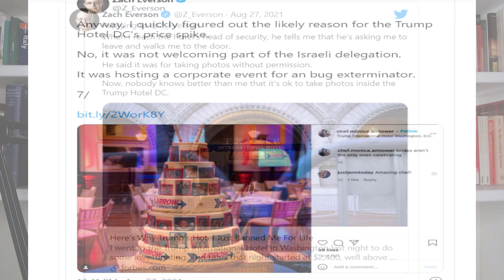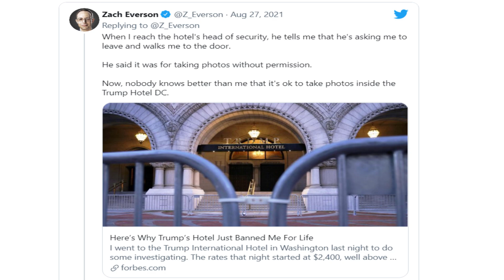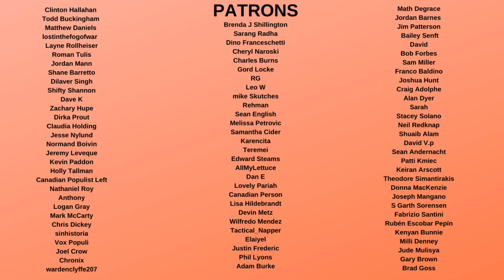Trump HUMILIATED by Reporter at his Own Hotel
Donald Trump had a reporter banned from his Hotel in Washington DC after he took photos of an event at the hotel that was not typically fancy. This shows that Trump and his people hate associating with businesses and people that are not 'elite'